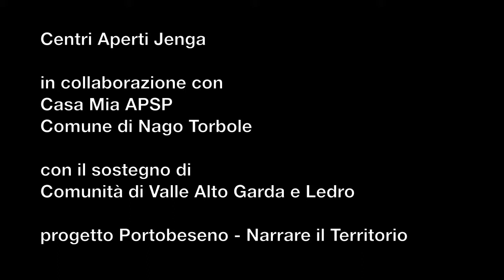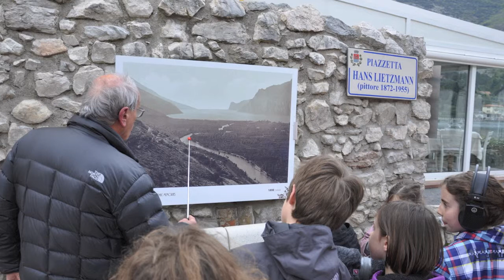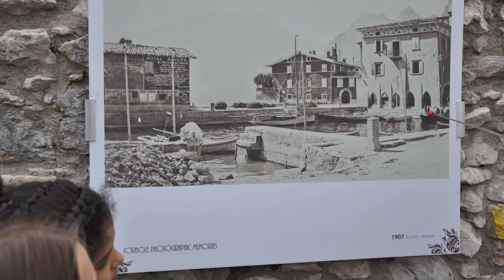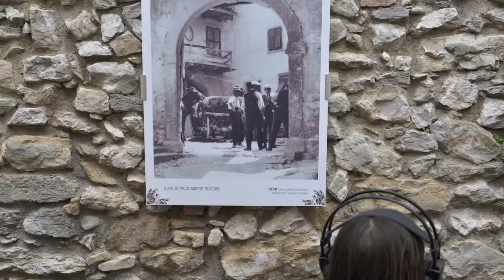Torbole - esposizione foto d'epoca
visita guidata all'esposizione organizzata da Torbole Photographic Memories